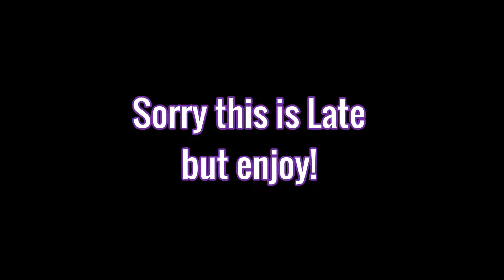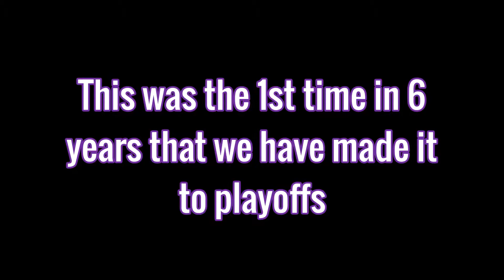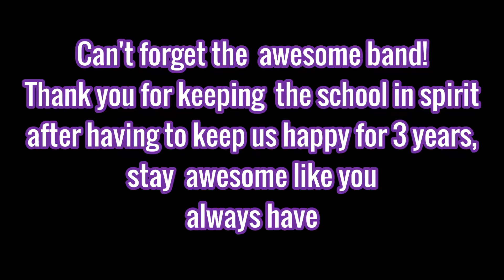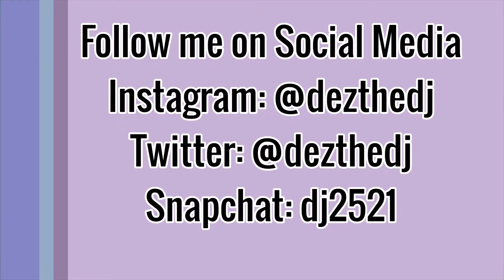MHS Football PLAYOFFS AT Norte Dame Prep 11/9/18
Quarter Finals: ended not the way we wanted it to... Thank you to Millennium and the team as well for 4 years of great memories at the games, This was my 1st away game and last game as well . Once a tiger, ALWAYS A TIGER